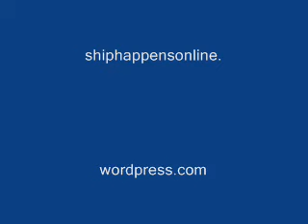Bar Harbor, Maine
A tiny place that we have to tender to. Note the incredible mansion houses out of town, and the incredible boating tours available. There is a 'best bar' competitior, too.